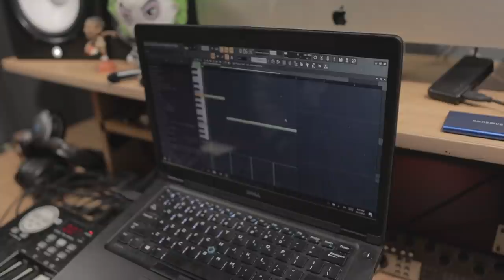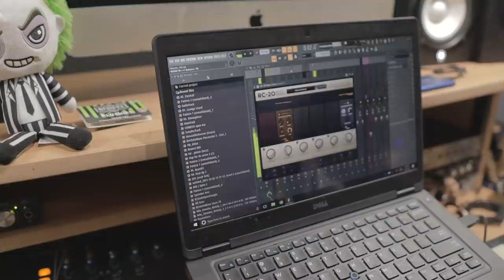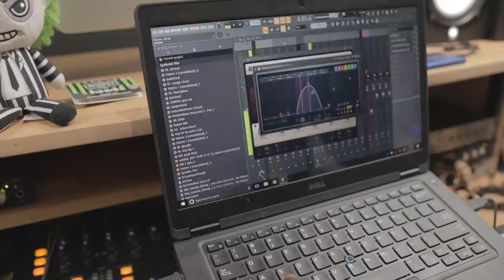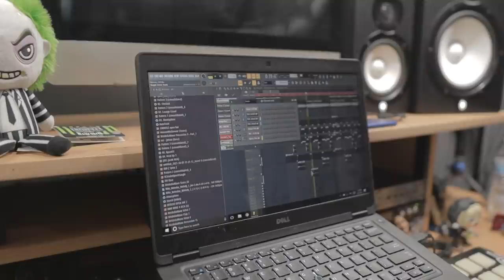Think Of Your Drum Patterns As Dotted Lines For Artists! Nard & B Making A Beat From Scratch